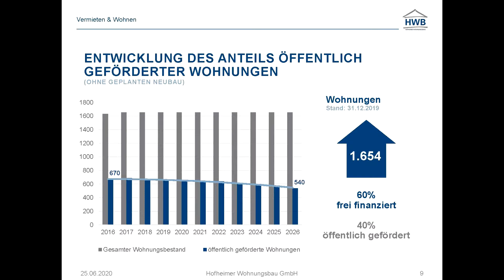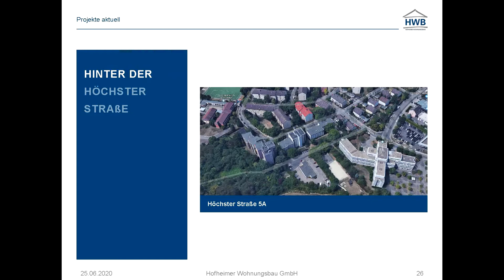Freitagsblick 11. September 2020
Freitagsblick mit Bürgermeister Christian Vogt